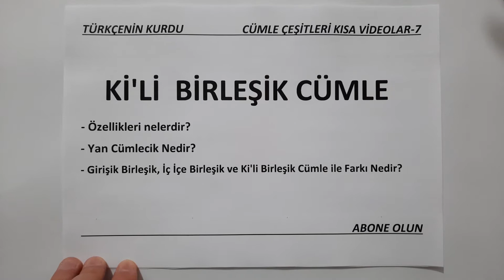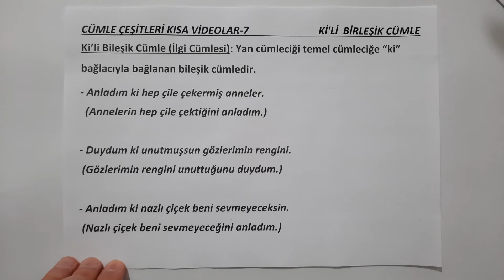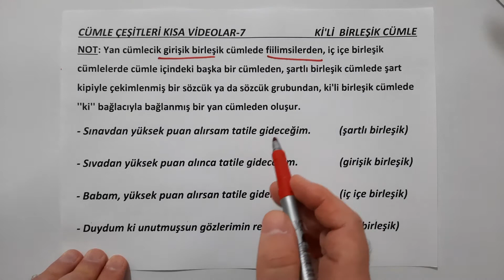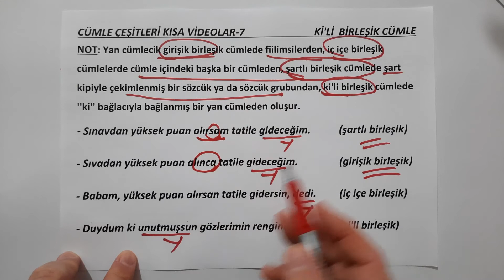Ki'li Birleşik Cümle | Cümle Türleri | Yapısına Göre Cümle Çeşitleri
Kıymetli Takipçilerim,
Bu videomuzda yapısına göre cümle türlerinin en çok soru sorulan başlıklarından biri olan ki'li birleşik cümlenin özellikleri üzerinde duracağız. Ayrıca cümle türleri çıkmış sorulardan hareketle ki'li birleşik cümle örnekleri üzerinde de duracağız.
YAPISINA GÖRE CÜMLE ÇEŞİTLERİ
1) Basit Cümle
2) Birleşik Cümle
- Girişik Birleşik Cümle                                  - Şartlı Birleşik Cümle
- Ki'li Birleşik Cümle                                       - İç İçe Birleşik Cümle
3) Sıralı Cümle
- Bağımlı Sıralı Cümle                                 - Bağımsız Sıralı Cümle
4) Bağlı Cümle
10.sınıf cümle türleri.
8.sınıf cümle türleri.